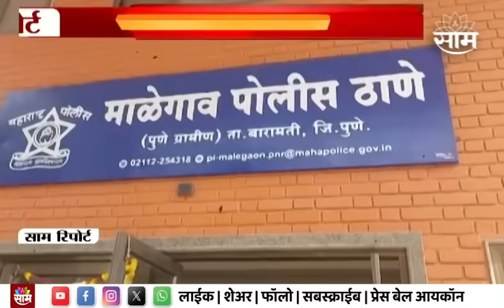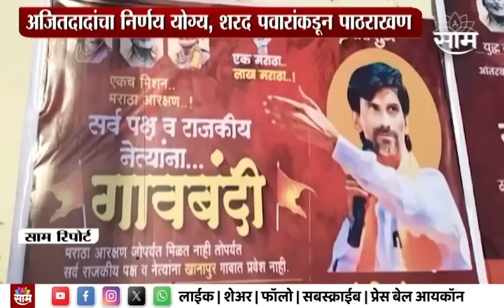Special Report | मराठा आंदोलकांच्या इशाऱ्यानंतर साखर कारखान्याच्या कार्यक्रमला जाणं दादांनी टाळलं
Uploaded by : Shubham Shinde